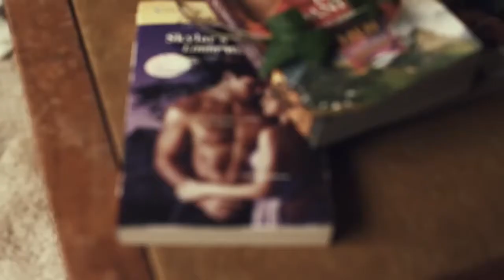Captain Raveman - Call Me Maybe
So called "pohodinda". Summer and shit. And here's my number.

+1

Sometimes we discover a good (or "good") song we want to play on parties. But it has no video. So we have to make some lame video because on parties we play videos.
Thanks&respect to all the music producers, sorry to the videoartsy lovers ¯\_(ツ)_/¯